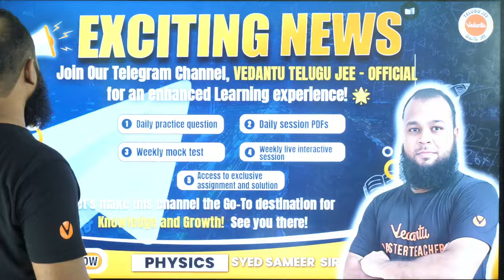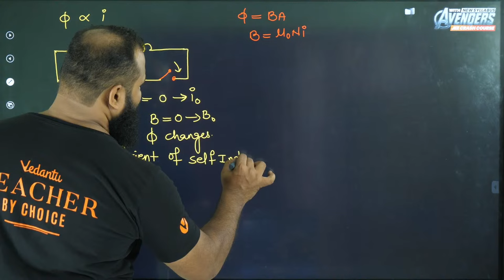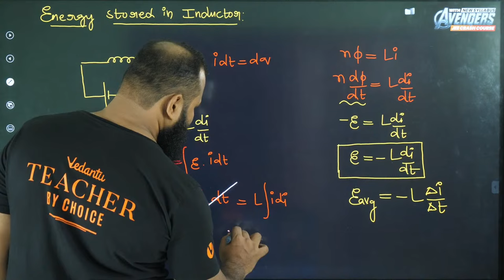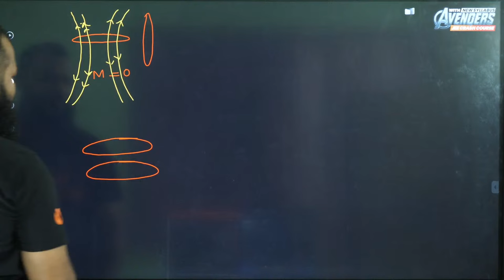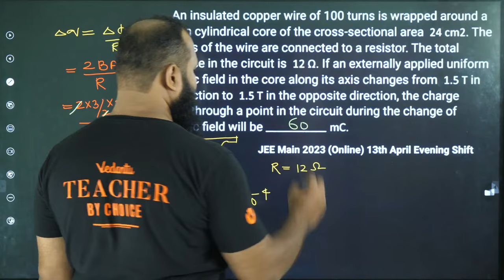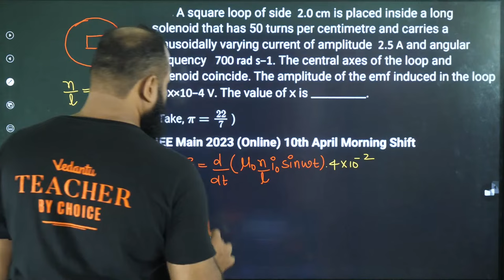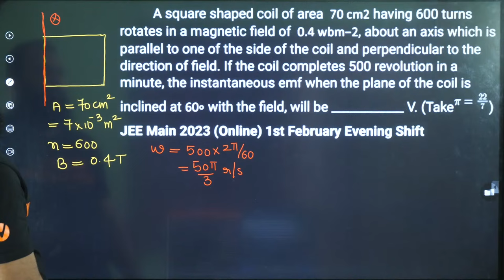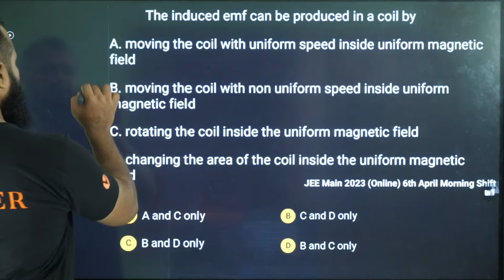INDUCTANCE - One Shot | class 12 | Including PYQs | MUST WATCH VIDEO | Physics | SYED SAMEER SIR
INDUCTANCE - One Shot | class 12 | Including PYQs | MUST WATCH VIDEO | Physics | SYED SAMEER SIR@VedantuTeluguJEE

🔍 Explore the Wonders of Inductance in Physics! 🎓 Class 12 | JEE 2024

📚 Welcome to our educational haven! In this enlightening video, we delve deep into the fascinating world of inductance, a key concept in Class 12 Physics and a crucial topic for JEE 2024 aspirants. Whether you're a student seeking clarity or an enthusiast hungry for knowledge, this video is tailored just for you!

🔗 Key Topics Covered:

Understanding the Basics of Inductance
Inductive Reactance and its Significance
Inductor in Series and Parallel Circuits
Mutual Inductance Unveiled
Practical Applications of Inductance in Real-world Scenarios
🎓 Designed for Class 12 Students and JEE 2024 Aspirants:
If you're a student aiming for excellence in your Class 12 Physics curriculum or gearing up for the JEE 2024, this video provides in-depth insights, clear explanations, and problem-solving strategies to boost your understanding of inductance.

🔧 What Makes This Video Unique?

Comprehensive Coverage: We leave no stone unturned, providing a thorough examination of inductance concepts.
Visual Demonstrations: Complex concepts simplified through visual aids for better retention.
Problem Solving: Walkthroughs of example problems to enhance your problem-solving skills.
JEE Focus: Tailored content to align with the requirements of the JEE 2024 examination.
🚀 Boost Your Exam Preparedness:
Inductance is not just a theoretical concept; it's a skill to be mastered. This video equips you with the knowledge and problem-solving skills essential for acing your Class 12 exams and excelling in the JEE 2024.
📚 About Syed Sameer Sir:
Syed Sameer Sir is a distinguished physics educator known for his unique teaching style and ability to simplify complex topics. His engaging approach to teaching has helped countless students not only understand physics but also develop a passion for the subject.

🚀 Prepare to ace JEE 2024 with confidence! Hit play now and let Syed Sameer Sir guide you through the intricacies of Electromagnetic Induction.